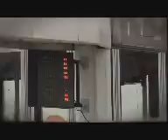DA Racing upoutavka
DA Racing-jizdy